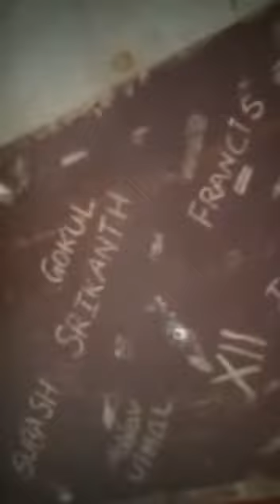Finished...|ROYAL COMMERCE|APCVIANS|Omicron Batch🛑|APC Veerabahu School